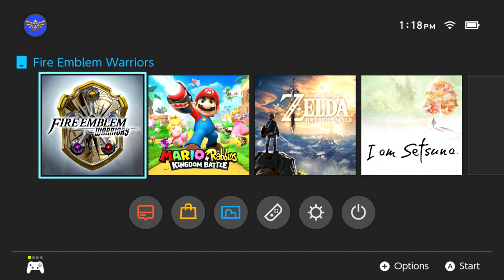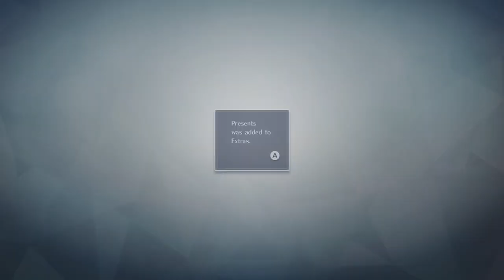[1] Fire Emblem Warriors Unite! (Let's Play Fire Emblem Warriors Coop)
Let's Play Fire Emblem Warriors! Join Ghost and Loki as they take control of Fire Emblem heroes from across the series to save the world from the Chaos Dragon! Tune in to see lots of your favorite characters like Chrom, Cordelia, Lissa, Fredrick, Robin, Owain, Lucina, Sakura, Hinoka, Camila, Marth And plenty more!